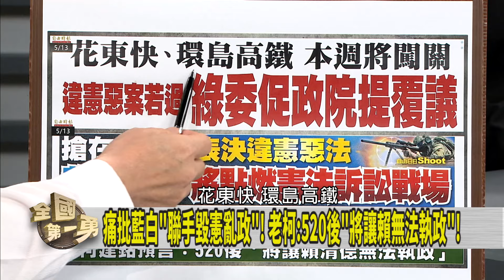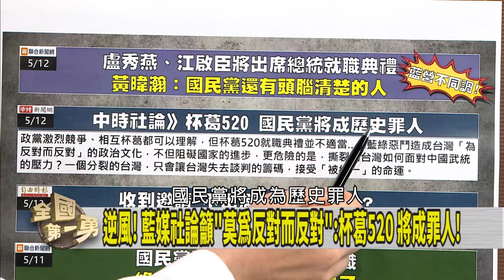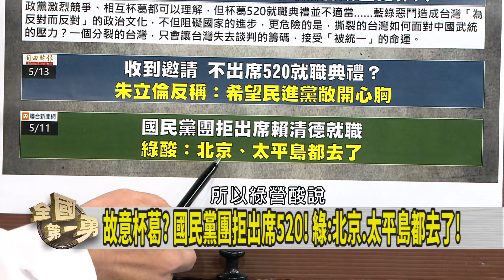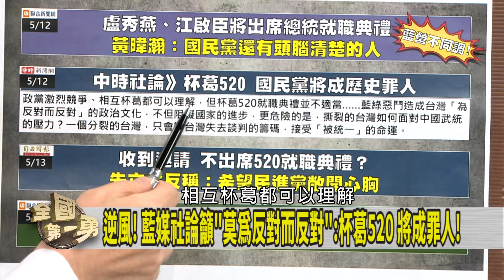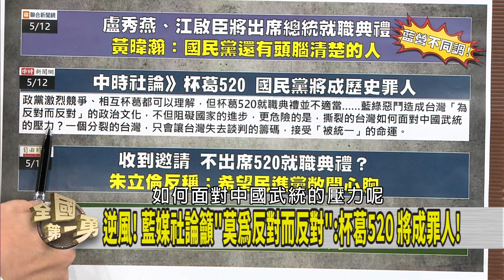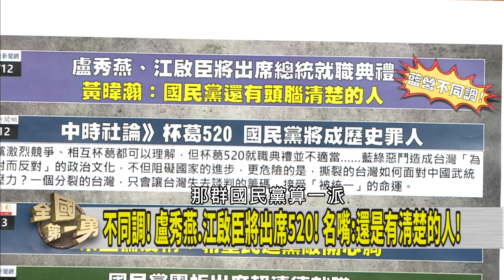藍白強行通過"錢坑法案"？ 意圖在台複製"一帶一路"？【全國第一勇 精華】2024.05.13(4)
📌 "芯"警備總部? 吃涼麵路過遭盤查? 身分證記得帶!?
📌不挺芯就有罪!? 必須要當"芯衛隊"!? 不服恐遭網暴!?
📌戰鬥藍站台力挺徐巧芯洩密? 國民黨全體"芯黨化"!?
📌痛批藍白"聯手毀憲亂政"! 老柯:520後"將讓賴無法執政"!
📌花東三案淪"N兆"錢坑!? 綠營:藍白輾壓過關 將提"釋憲"!
📌不同調! 盧秀燕.江啟臣將出席520! 名嘴:還是有清楚的人!

【主持人】
     徐國勇